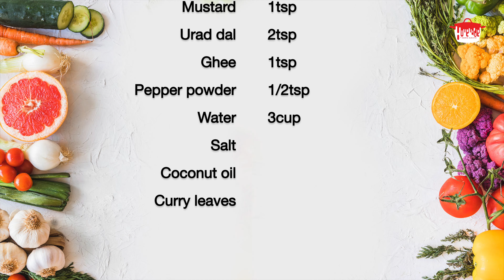വ്യത്യസ്തരൂചിയിൽ പഞ്ഞിപോലൊരു ഉപ്പുമാവ് | Variety Fluffy Upma